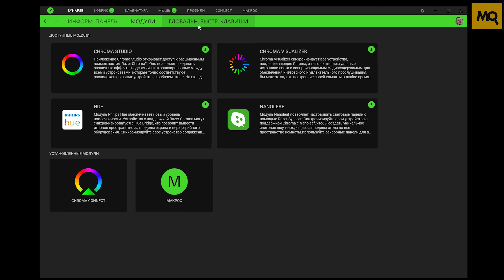Razer Firefly v2 RGB обзор коврика для мышки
Razer Firefly v2 RGB стал лучше первой версии по всем параметрам, как итог получаем один из лучших ковриков с твердым вариантом покрытия. Яркая и настраиваемая подсветка, фиксатор для кабеля, прорезиненное основание, высокий ресурс рабочего покрытия, простота удаления загрязнений на рабочей поверхности.